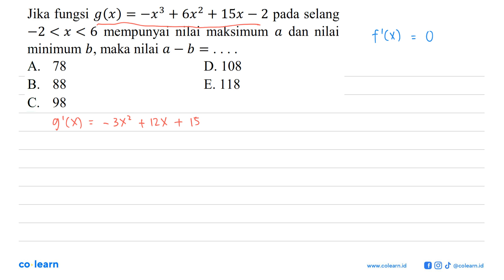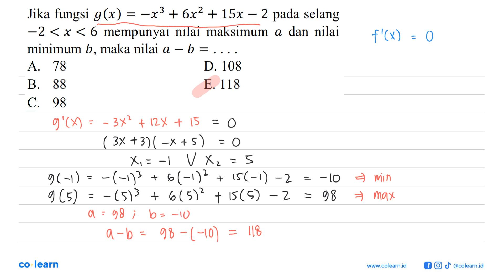Jika fungsi g(x)=-x^3+6x^2+15x-2 pada selang -2&lt;x&lt;6 mempunyai nilai maksimum a dan ni...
Jika fungsi  g(x)=-x^3+6x^2+15x-2  pada selang  -2&lt;x&lt;6  mempunyai nilai maksimum  a  dan nilai minimum  b , maka nilai  a-b=... .

Topik atau Materi: Nilai Maksimum dan Nilai Minimum Fungsi - Turunan - KALKULUS - Matematika Kelas 11 SMA - K-13 Revisi

00:00 : Bedah Soal
01:00 : Konsep, rumus dan pengertian Nilai Maksimum dan Nilai Minimum Fungsi
01:18 : Langkah penyelesaian soal
02:35 : Jawaban akhir
03:05 : Penutup